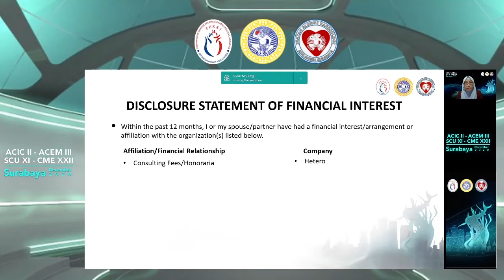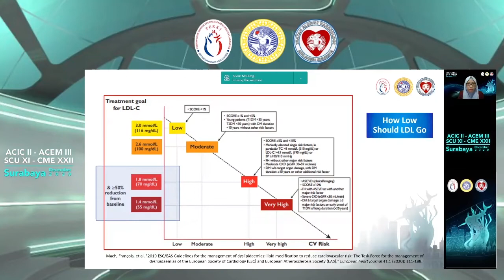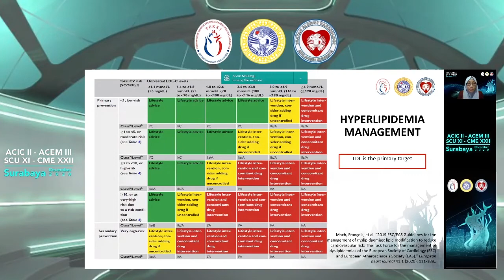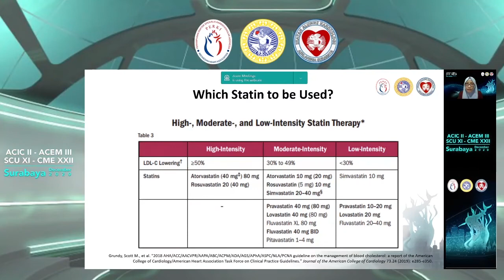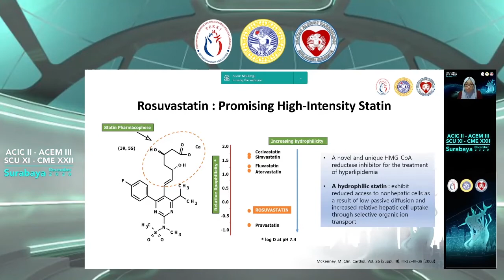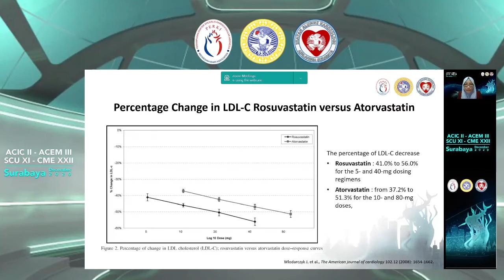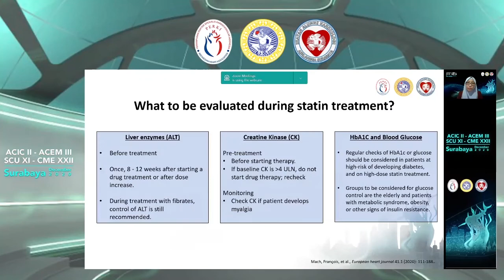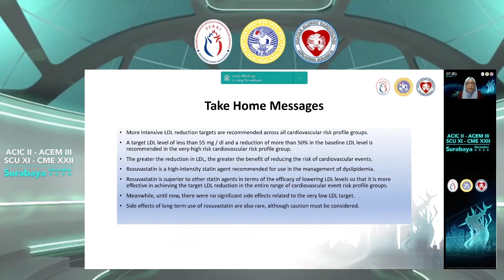VR 4 dr Mia Puspitasari, MD, FIHA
Role of Rosuvastatin in Very High Risk Patients Lipid Management: How Low Should LDL Go?